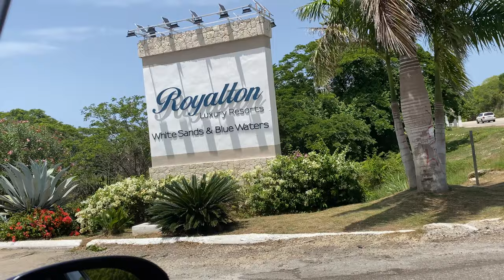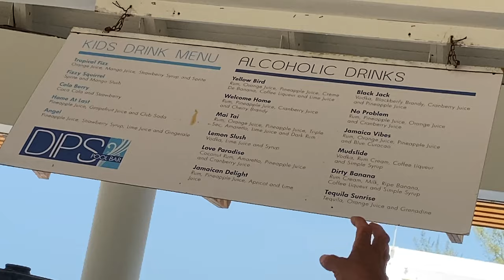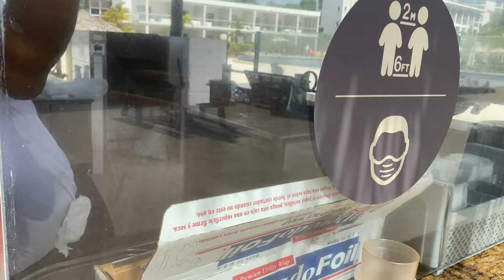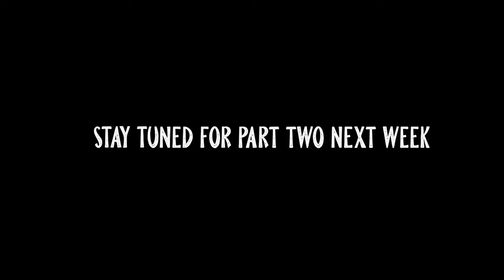ROYALTON WHITE SANDS JAMAICA || VLOG PART 1